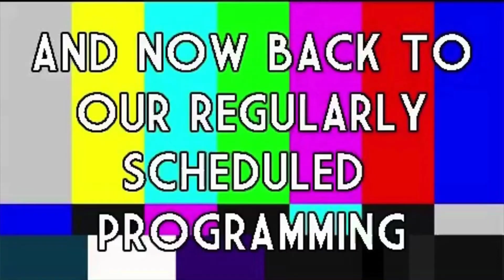HOW TO THRIFT LIKE A PRO (plato's closet edition) | how to do stuff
thrifting is probably one of my favorite things... ever. it's super fun but also is really good for the environment AND your wallet. also, hey! what are you doing this 4th of July? if you're not doing anything, join me in signing these petitions to support the Black Lives Matter movement! even if you are doing something, you can literally go on your phone when you're on your phone in the bathroom and sign some petitions or donate. it's very important that we don't stop talking about this movement and continue to do what we can, whenever we can. here is a link to a resource that has lots of instructions/opportunities to help the BLM movement